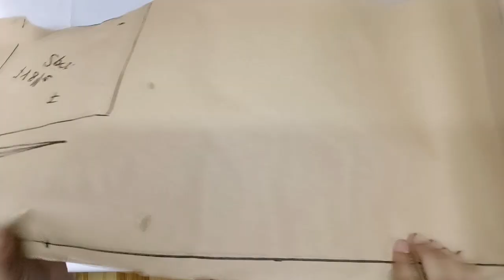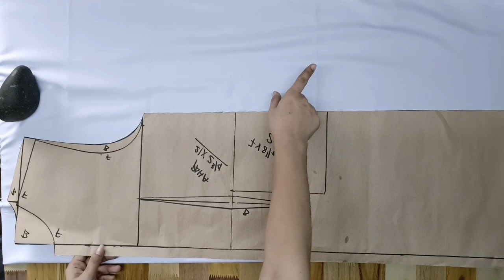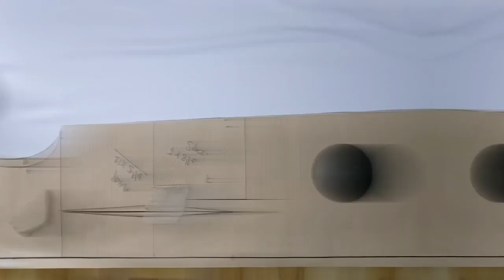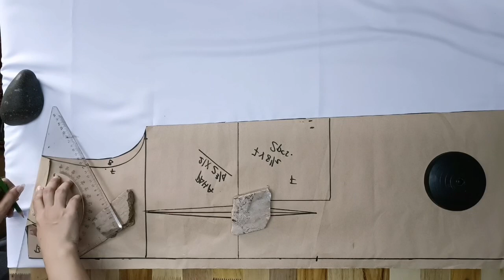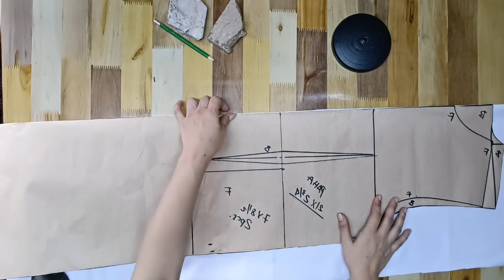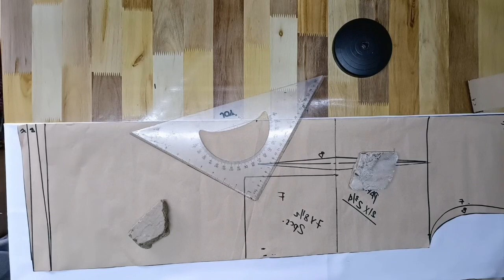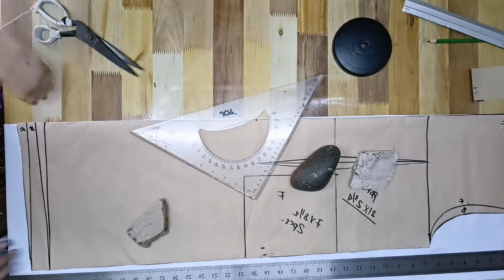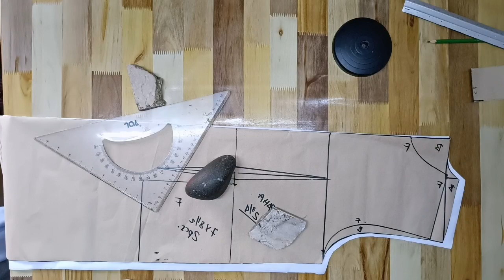HOW TO MAKE A LAB COAT/LAB GOWN /PATTERN,CUTTING AND SEWING STEP BY STEP TUTORIAL PART 2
Sa Video naito ituturo ko kung paanong gumawa ng Pattern ng Lab gown at paano i cut sa tela at paano tahiin step by step madaling sundan..happy sewing

 PART 1 HOW TO MAKE A LAB COAT/LAB GOWN /PATTERN,CUTTING AND SEWING STEP BY STEP TUTORIAL

HOW TO MAKE A PATTERN FOR SCHOOL UNIFORM POLO WITH HIDDEN BUTTONS PLACKET/STEP BY STEP TUTORIAL  PART 1

Sa mga gusto pong mag pagawa ng pattern or magpa customized ng pattern direct message nyo po ako  sa aking  FB page Jho Modesta.

For your support Give me a coffee break: Gcash 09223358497